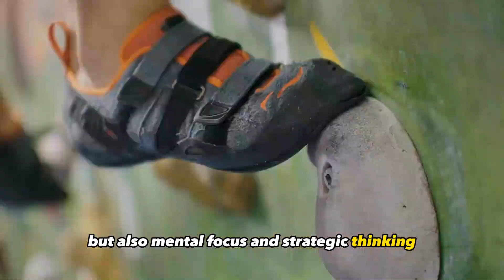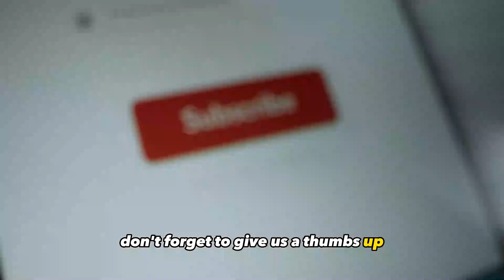Fearless Expeditions: Join the Extreme Adventure to Conquer Your Fears!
Dive into the heart-pounding world of "Conquer Your Fears: Extreme Adventure Edition." Join us on adrenaline-pumping expeditions where individuals face their deepest fears head-on, showcasing the courage it takes to conquer the unknown.
🚀 Ready for an adrenaline-packed journey? 📽️ Join us in "Conquer Your Fears: Extreme Adventure Edition" as individuals face the unknown with unmatched courage! 💪🌟